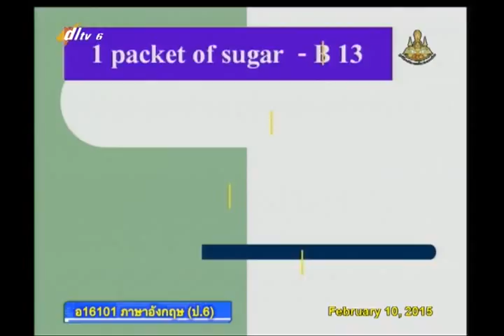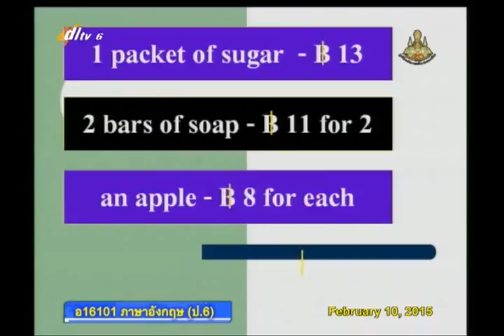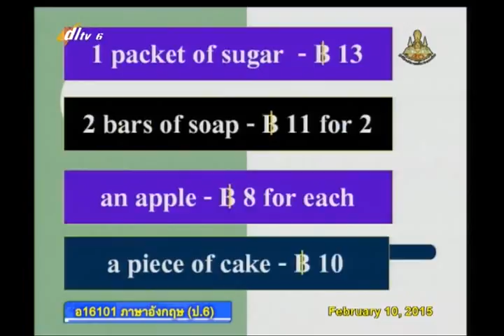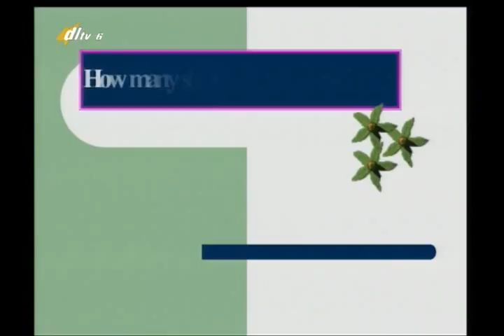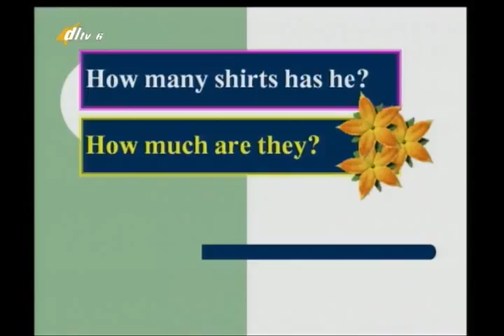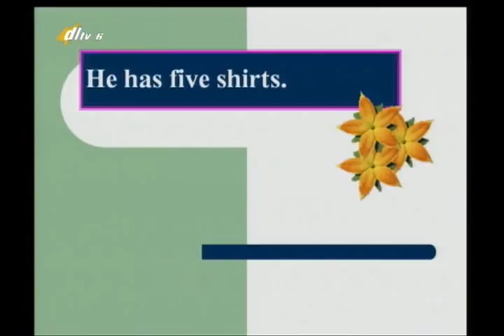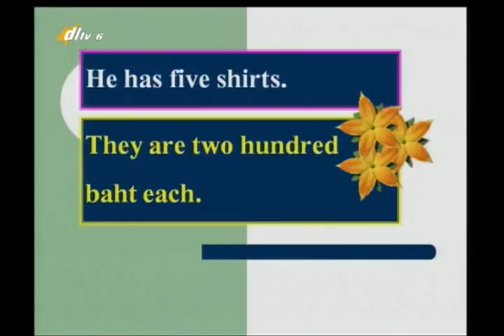039D+6100258+อ+Going Shopping+engp6+dl57t2